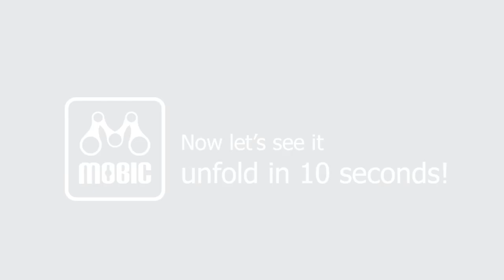MOBIC Folding Bicycle Folds in 10 Seconds - Click-n-Lock Technology on Life X7 (HD)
See the MOBIC Folding bicycle fold and unfold in 10 seconds. MOBIC Life X7 features unique Click-n-Lock folding technology for added safety and quicker folds. Life models are designed with lightweight aluminum frame. Equipped with Shimano grip shifters, high pressure tires, ergonomic grips and saddle. Now you can take your bike and ride anywhere you go. Great for commuters, leisure riders and folks that want to lose a few inches around the waist!